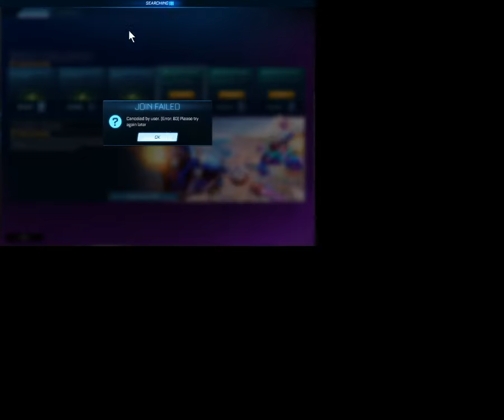Rocket league Ep# 1